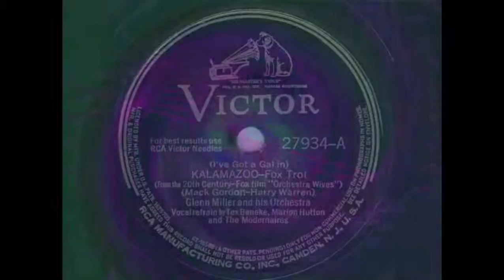Glenn Miller and his Orchestra - (I've Got a Gal in) Kalamazoo (1942)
Jazz, Pop, Stage & Screen/ Big Band
Single: (I've Got a Gal in) Kalamazoo / At Last
Written – Harry Warren, Mack Gordon
Vocalrefrain – Tex Beneke, Marion Hutton, The Modernaires
(From the 20th Century-Fox film "Orchestra Wives")